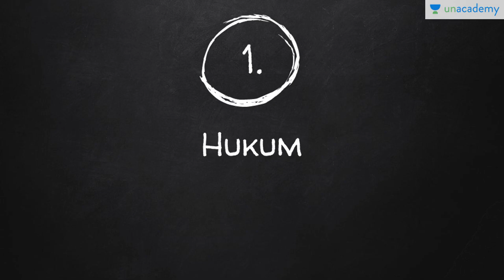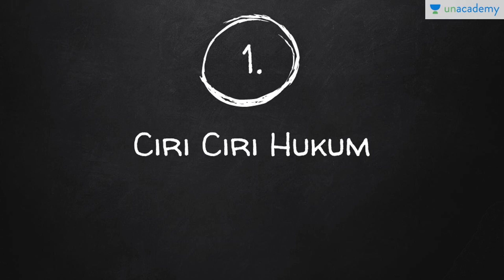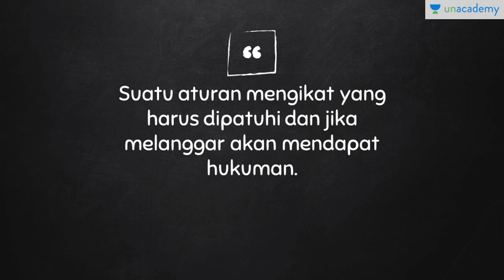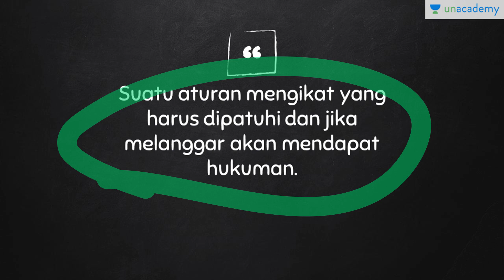Sistem Hukum (PKn - SMA)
Lesson ini membahas tentang hukum. Lesson ini menjelaskan tentang definisi hukum dan ciri ciri utama dari hukum.